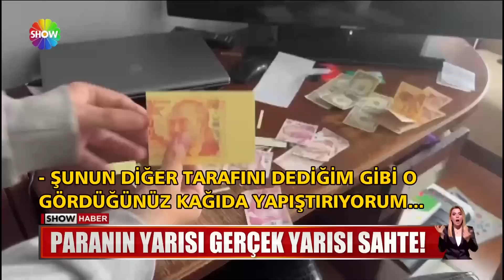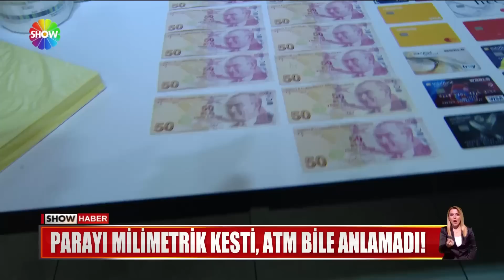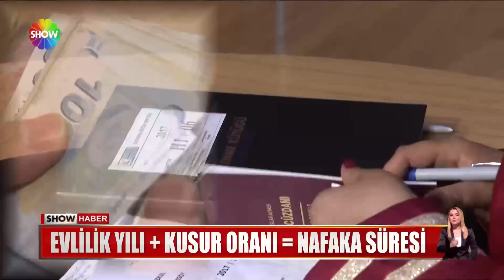Show Ana Haber 28 Temmuz 2023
00:00 Jenerik
00:15 6 milyar dolarlık ihracat hedefi
02:18 İmamoğlu'ndan dikkat çeken çıkış
04:11 Kent ormanı alev alev yandı!
06:01 Marmara Denizi'nde korku dolu anlar!
07:23 Ev sahibine kızdı, evi yıktırdı!
09:09 Paranın yarısı gerçek yarısı sahte!
11:11 Yavuz hırsızlar!
12:31 İngiliz turistin ''Bileklik'' oyunu!
14:11 Hırsızlar cins kedisini çaldı!
16:32 Kerbela şehitleri anıldı
17:46 Bolluk ve bereketin simgesi: Aşure!
20:14 Hırsız panikledi, nasıl kaçacağını bilemedi
21:27 Evlilik yılına göre nafaka ödemesi
23:15 Antep fıstığı zamlandı!
24:42 Eğlencenin kalbi Bodrum'da atıyor!